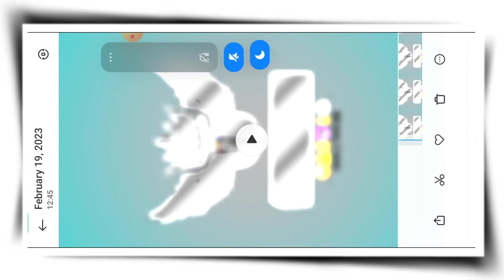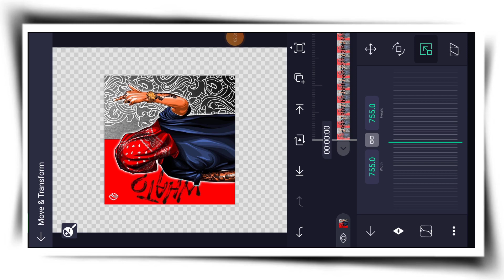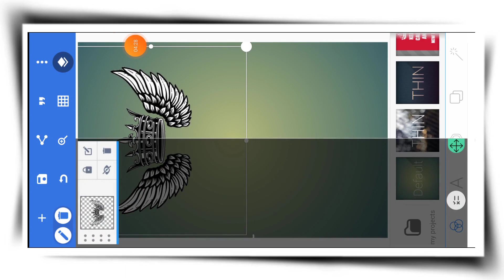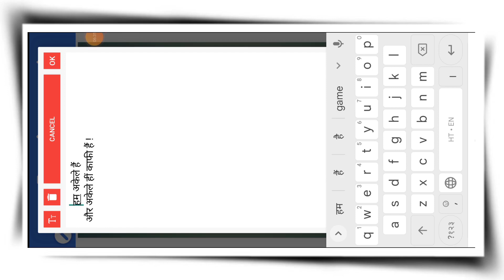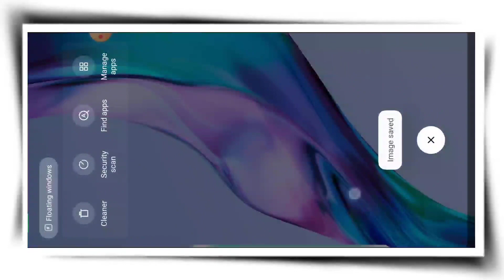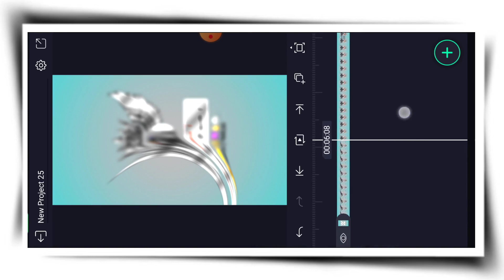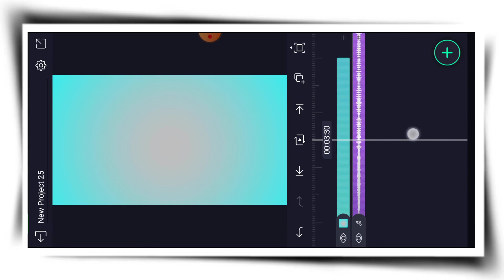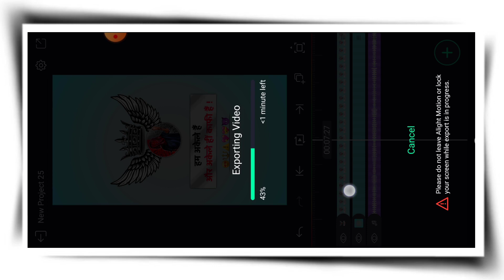Swirl Effect editing in alight motion. New viral video editing.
Any problem... Message💌 Me on Instagram!
Your Quires :
Tech jay
New Swirl effect video editing
Swirl Effect in alight motion
New viral effect video editing
New effect in alight motion
Apne photo pe video kaise banaye
Apne name ka attitude video editing kaise karen
Apne name ka video kaise banaye
Instagram attitude reels video editing
Instagram trending attitude video editing
New viral video editing in alight motion
instagram reels editing malayalam
instagram reels editing telugu
instagram reels editing alight motion
instagram reels editing trending
How to video editing in alight motion